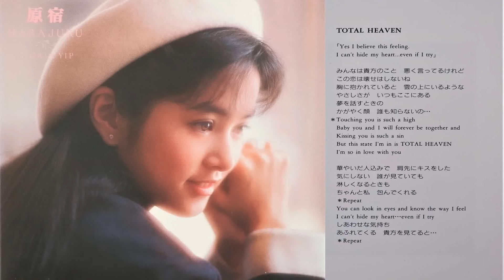TOTAL HEAVEN ／ グロリア イップ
90年代のアイドル
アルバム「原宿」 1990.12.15